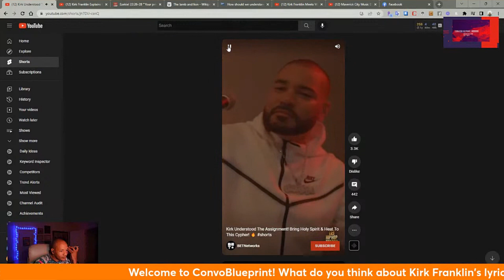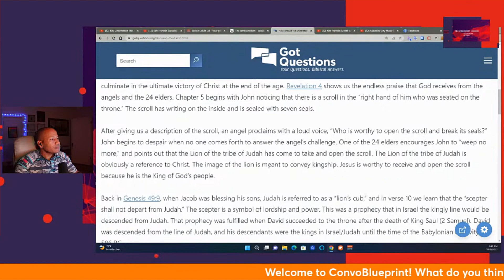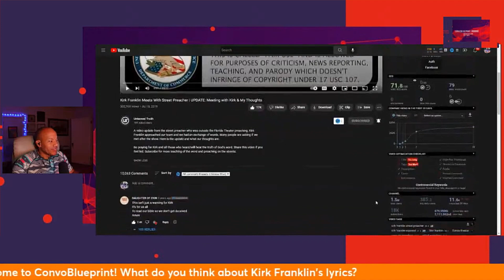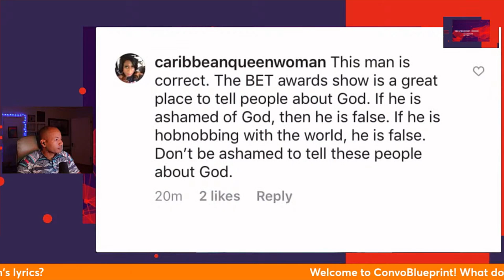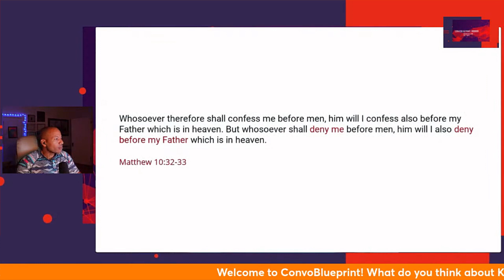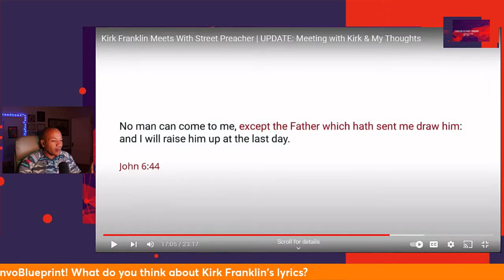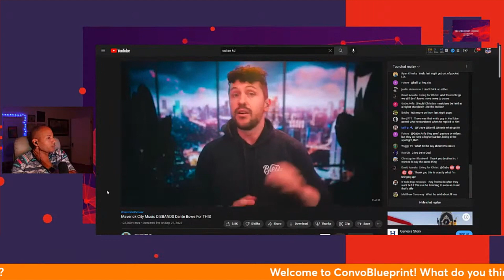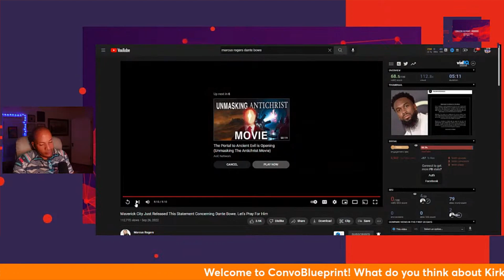Kirk Franklin's UNREAL TRAP RAP!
What did Kirk Franklin say? "The Lion and The Lamb will bow down to the G.O.A.T? Blasphemy or Nah?